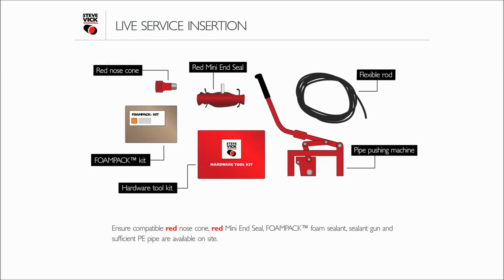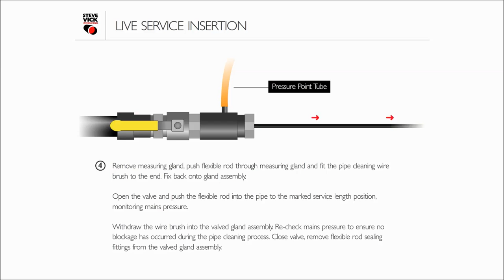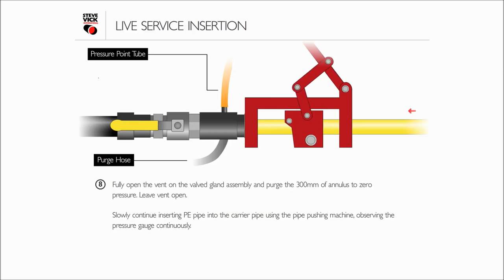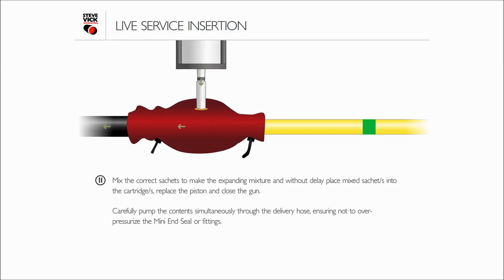Live Service Insertion Animation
Our live gas service insertion technique, using our patented FOAMPACK™ product, allows companies to renew gas service pipes without interrupting the mains supply and without excavating in the road or footpath. It is designed for use on steel services up to 2” diameter operating at low pressure.